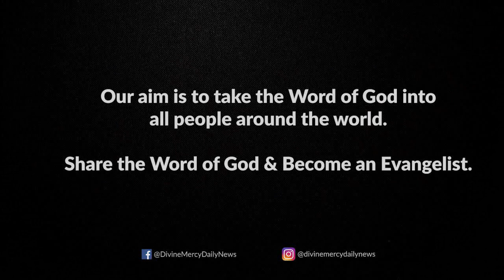Fr Jince Cheenkallel HGN Powerful Talk | Overcoming Cheated Feelings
In this Episode Fr Jince Cheenkallel talk about the topic " Overcoming Cheated Feelings "
Fr Jince Cheenkallel Leading Retreats at Good News Retreat Centre , Velloor P.O. Pampady, Kottayam Dt. Kerala.

Share the Word of God with Your Family and Friends & Become an Evangelist.